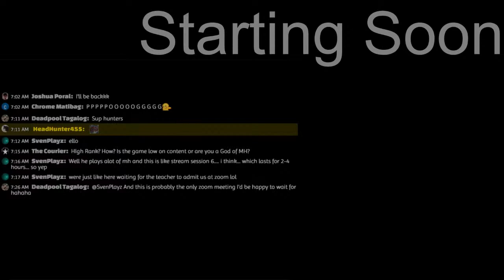MHRise Session 6 Highlights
This may be the last one of these, I had it mostly edited, so I figured I'd finally finish it up.
I only wanted to do a couple anyways, ending with part 7 I think, since that was the end of the base game progression. We'll see if I do any more.

Though I also recommend you find wherever the price is best for you.
is a good website for that :)

0:00 Khezuwu
1:54 My first MH game
3:04 Wyverns vs Dragons
4:53 High Rank armor planning
5:01 MH Stories be like
7:11 High Rank armor finished
8:10 Zinogre/Feeling the effects of quick sheathe
10:42 Nargacuga
11:59 Badum & Tish
12:46 Anjanath
15:58 Tobi-Kadachi
17:44 Ibushi Cutscene (rerecorded on PC, sorry it's louder)
18:40 Ibushi Rampage
23:46 Wind Serpent Ibushi
27:14 The end of the fight (music)
29:28 Ibushi Defeated
30:06 Post Rampage Cutscene (rerecorded on PC, sorry it's louder)
31:21 Rampage Rewards
32:59 Wrapping up